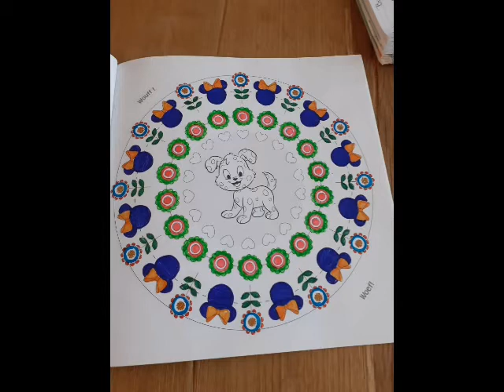Kleur een mandala - Brakkenfestival Online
Ontdek met Marian wat een mandala is en hoe je deze kleurt.